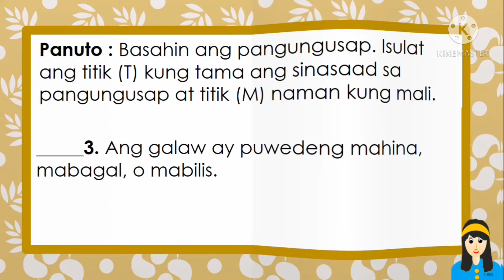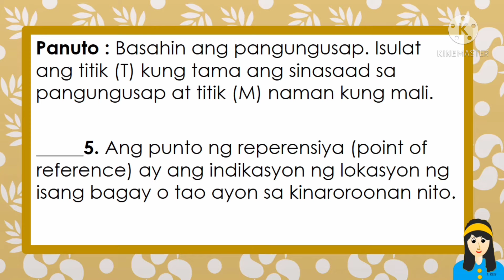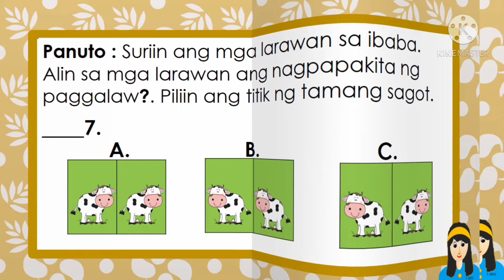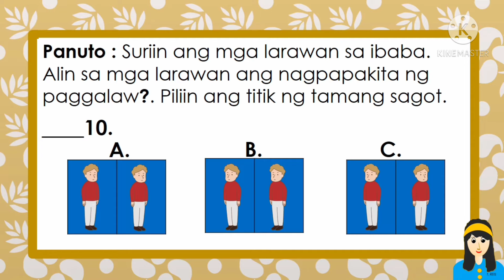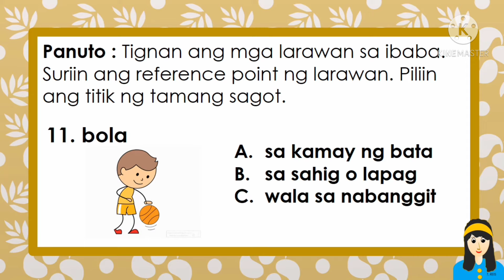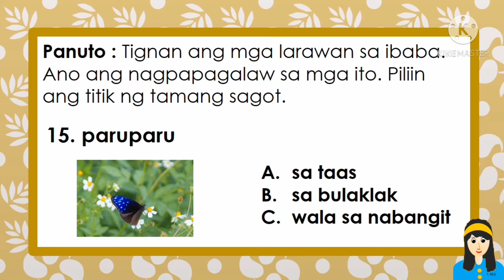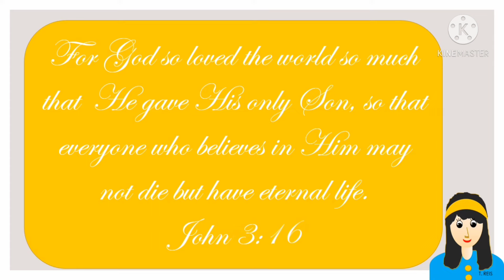SUMMATIVE TEST NO. 2 IN SCIENCE 3 QUARTER 3